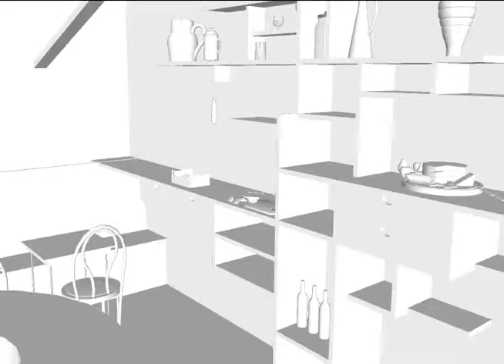Market Gardens Walkthrough